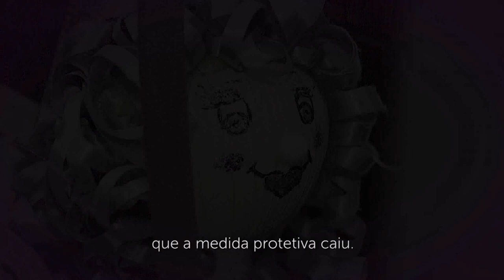Papo Cidadão #07 - Alienação Parental (21/09/2019)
O Papo Cidadão traz para a conversa um tema delicado: Alienação Parental.
Na reportagem especial pais contam o sofrimento causado pela situação. Sofrimento para eles e para os filhos. No estúdio do programa, um advogado e uma psicóloga tiram dúvidas.
Você é nosso convidado! Papo Cidadão, no canal do STJ no Youtube.